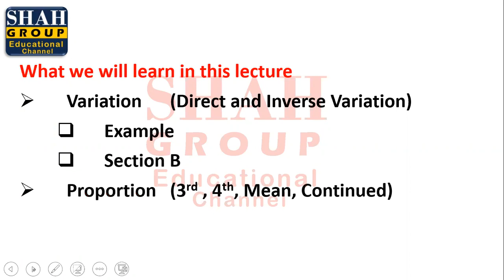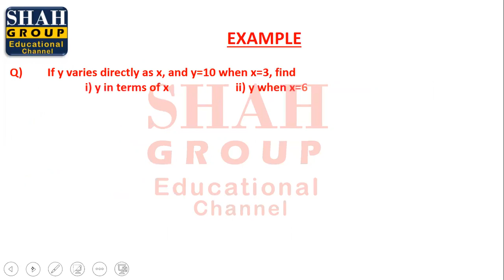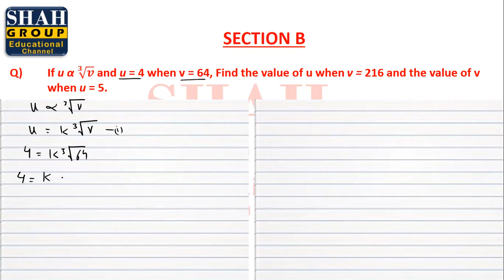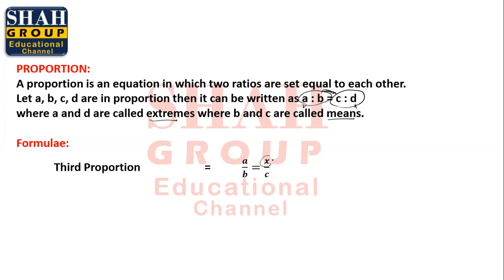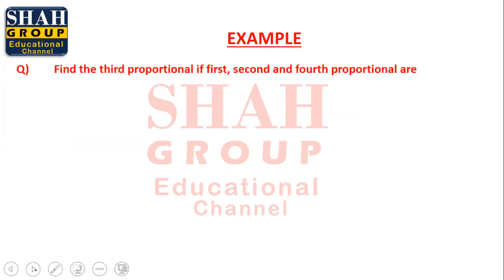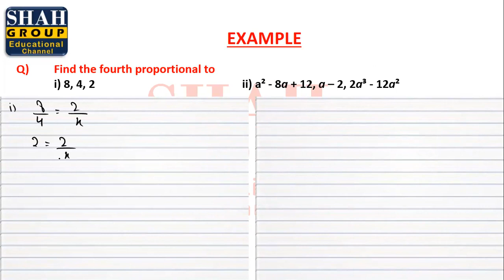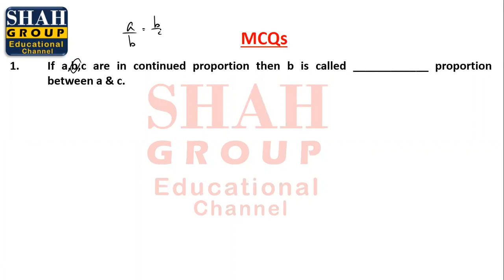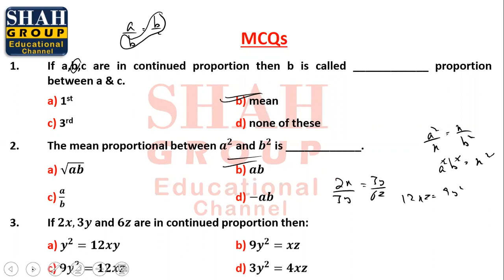X MATHEMATICS| CHAPTER: VARIATIONS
X MATHEMATICS
CHAPTER: VARIATIONS
BASIC CONCEPT OF PROPORTION AND APPLICATIONS
CONTINUED PROPORTION: FINDING THIRD, FOURTH AND MEAN PROPORTIONS